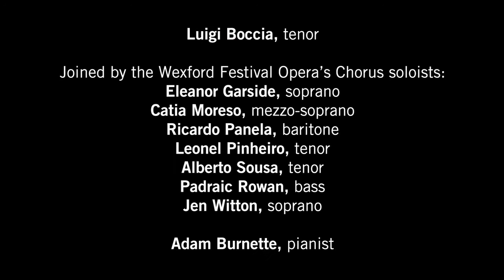Luigi Boccia - La Ricciolella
Wexford Festival Opera 2012
Lunchtime Recital Series
Saint Iberius Church - Wexford, Ireland

La Ricciolella - Madrigale napoletano di origine popolare

Luigi Boccia, tenor

joined by the Wexford Festival Opera's Chorus soloists:

Eleanor Garside, soprano
Catia Moreso, mezzo soprano
Ricardo Panela, baritone
Leonel Pinheiro, tenor
Alberto Sousa, tenor
Padraic Rowan, bass
Jen Witton, soprano

Adam Burnette, pianist

Video courtesy of Sean O' Riordan - Kiwi productions